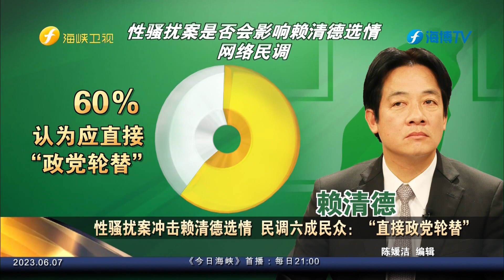蔡办“资政”颜志发涉嫌性骚扰请辞 与蔡英文密切关系被揭露